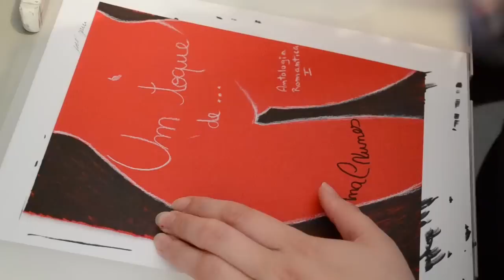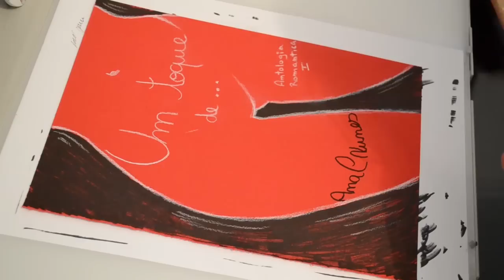[Desenho] Um toque de ... (capa interior)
Recentemente lancei uma pequena antologia de contos, em ebook, e essa antologia inclui também duas pequenas ilustrações interiores. Este vídeo mostra uma delas.